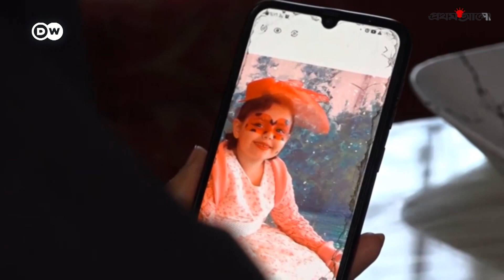পুরুষ যাত্রাসঙ্গী নেই, তাই সন্তানের কাছে যেতে পারছেন না মা | Yemen Women